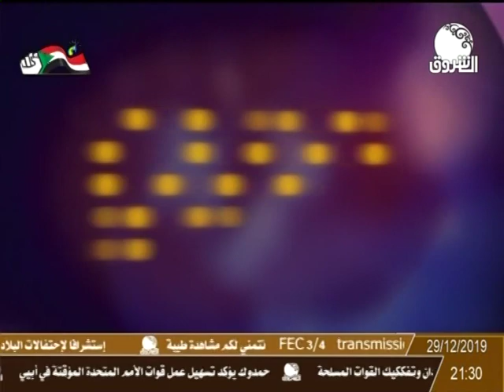لقاء خاص | مع والي ولاية القضارف اللواء ركن نصر الدين عبد القيوم أحمد علي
تقديم : محمد الفاتح
ـــــــــــــــــــــــــــــــــــــــــــــــــــــــــــــ

الشروق_ الفضائية
Ashorooq Tv
ـــــــــــــــــــــــــــــــــــــــــــــــــــــــــــــ